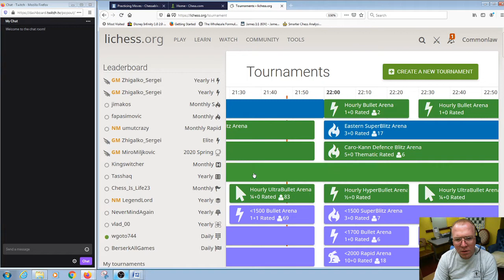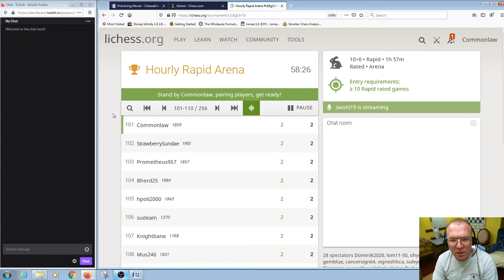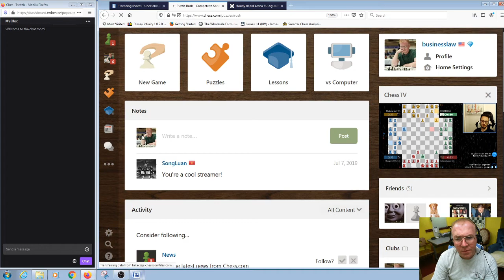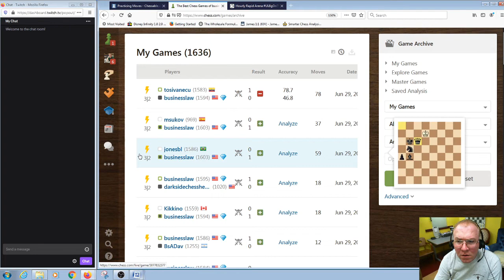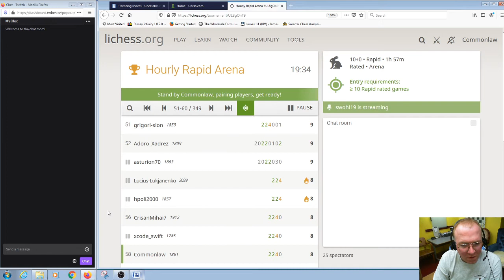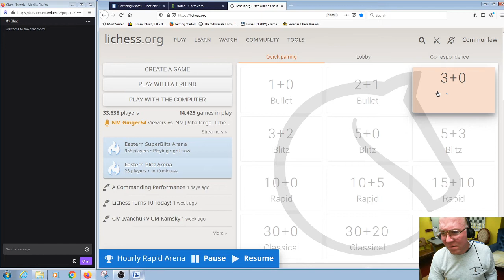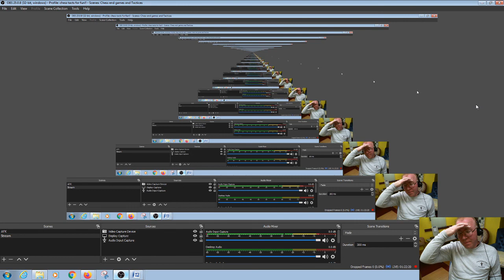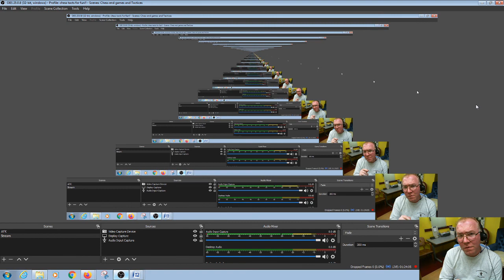Chess Cruncher TV The Climb to 2700 in Tactics 7 2 2020